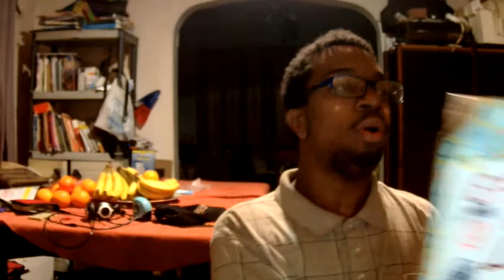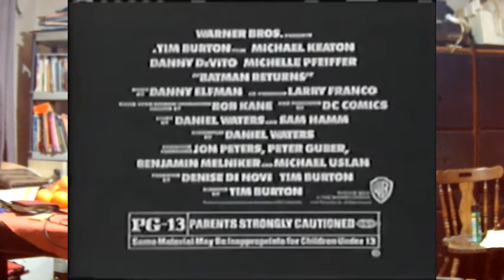Early Nightline episode 2839: Tessa Blanchard Has To Look For Another Job!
My show tonight will make you want to scream at your bathtubs because Tessa Blanchard has to look for another job. The Not Ready For The Tonight Show Crew & I will explain everything to you if you can stand us for a little while.